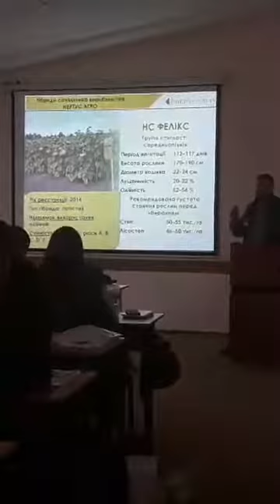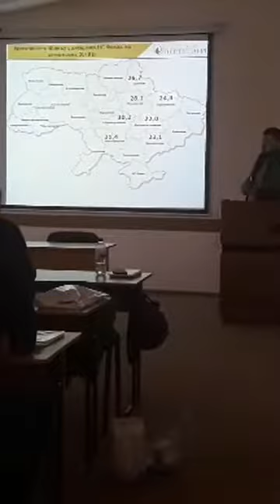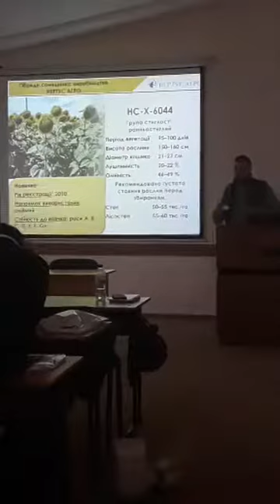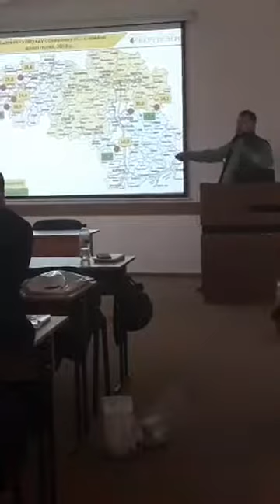Высокомасличные гибриды от Нертус (часть II)